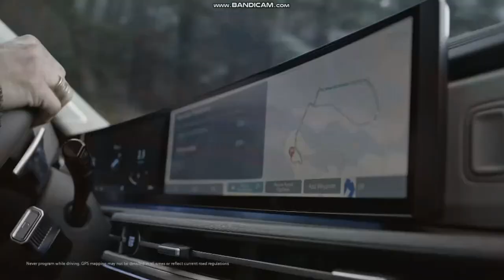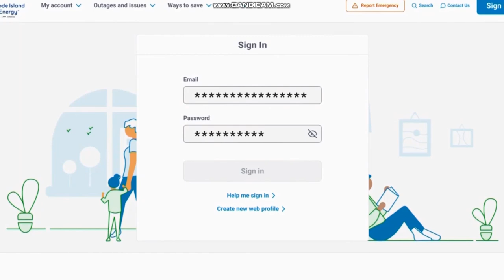CBS (WPRI Commercial Break - October 3 2024)